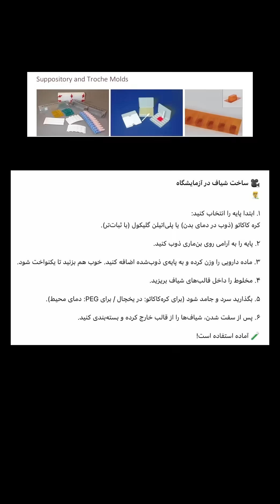My Favorite Dosage Form: Suppositories